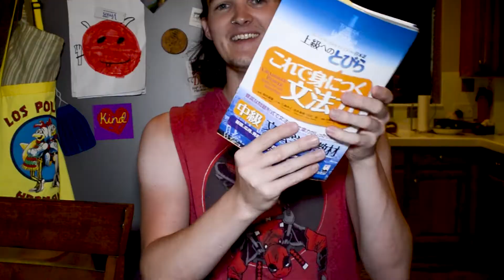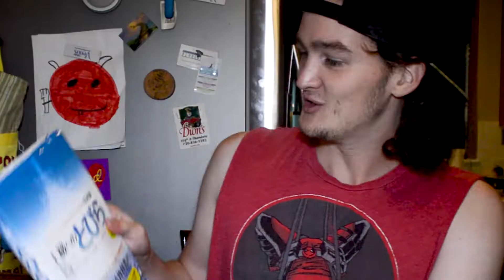13,000 SUBSCRIBER FAN MAIL UNBOXING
You only hit 13k once! Figured we'd shake things up for once and do a fan mail unboxing! Nothing to teach, nothing to review; just having some fun and saying some thanks ^_^ So to Henry, Adam, Simon and everyone whose letters are too numerous to thank in this video, for the monthly Patreons and everyone in the Manga Club, to my twitch followers, my friends and family, the Wicked Miscreants and to all 13000 of you... THANK YOU SO MUCH.

You all are why I do this. Keep striving for your dreams.

***Henderson, CO***
***80640***